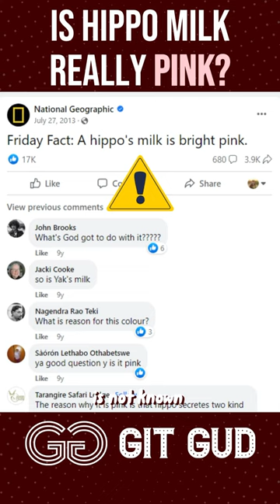Is Hippo Milk Really Pink?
But is hippo milk actually pink? The short answer is no. Like all mammals, hippos produce milk for their offspring that is a white/off white colour.